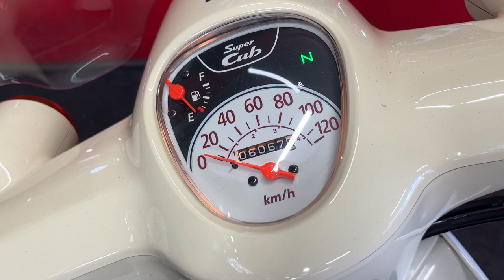スーパーカブ110 2018年 中古車 バイクショップ名:エナジーモータースタイル 昆陽店